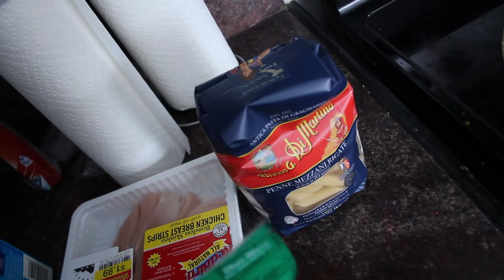S1E1: Cooking With RockQuarry: Chicken Bacon Pesto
S1E1: On the inaugural episode of Cooking With RockQuarry, the chef tries his talents at a chicken bacon pesto thingy. Let us know what you think of this recipe and if you want the chef to try to cook something else! *This episode is a episode from 2020, look out for season two coming soon!*